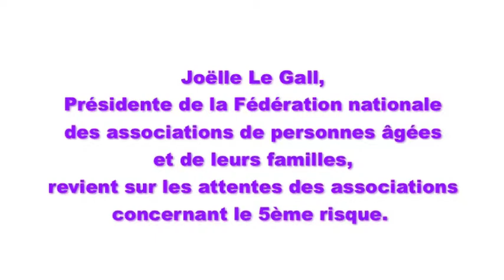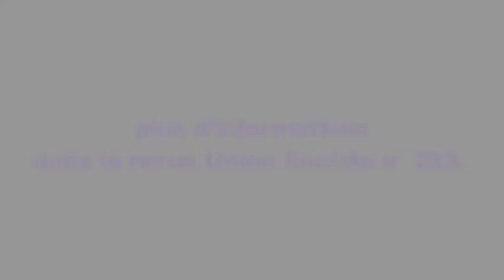Intervention de Joëlle Le Gall lors des 8e assises des personnes âgées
Joëlle Le Gall, Présidente de la Fédération nationale des associations de personnes âgées et de leurs familles, revient sur les attentes des associations concernant le 5ème risque.